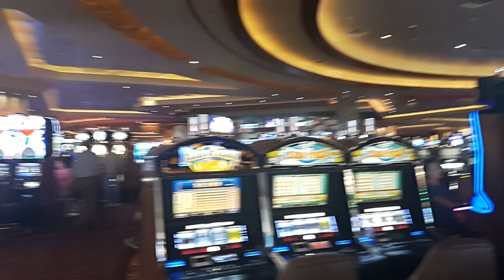Parx Casino Bensalem_PA_USA_ 20170707 173408